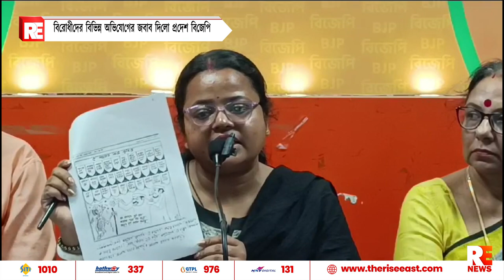বিরোধীদের বিভিন্ন অভিযোগের জবাব দিলো প্রদেশ বিজেপি